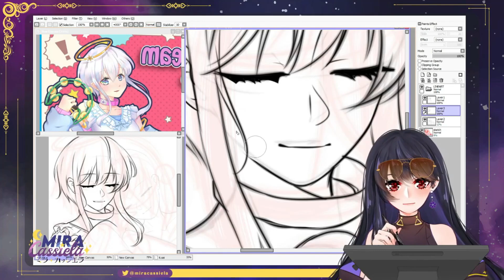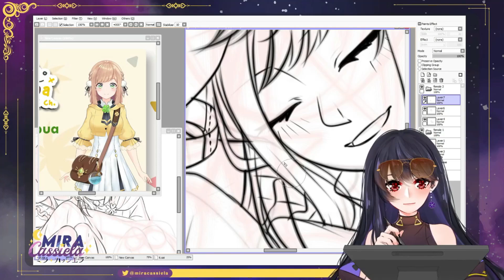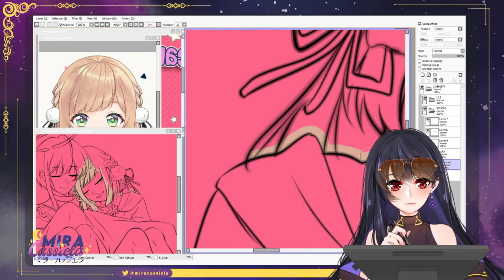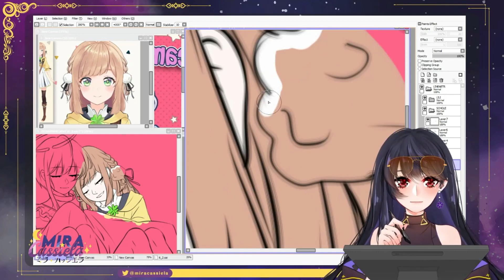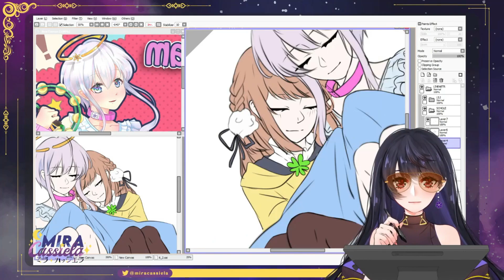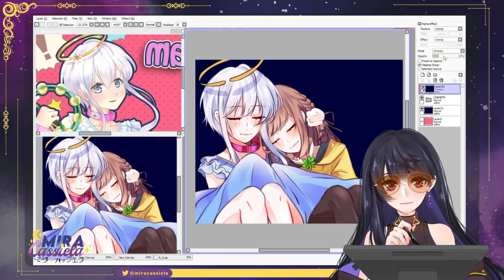[SPEEDPAINT] LILY IFETA & CHLOE PAWAPUA | VTUBER INDONESIA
Fast doodle wwww its my first time draw lily and chloe together

I'll post it tomorrow (20 may) on Twitter and Instagram

Here the credit of the song !
Song :
1. 木のお皿 - matsu (MATSU)